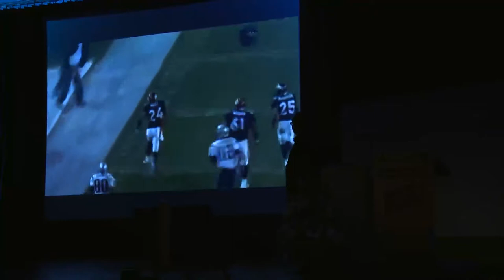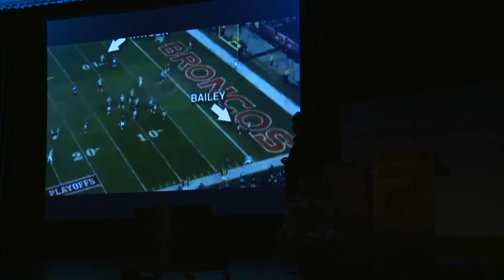ITK 2015 Theorie Jan Mayer